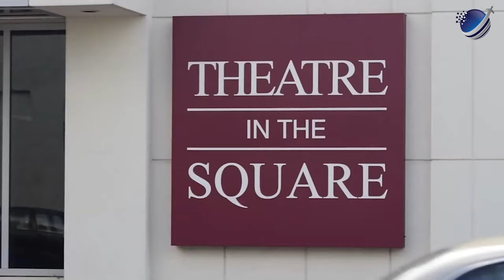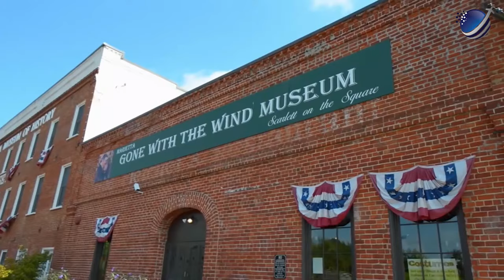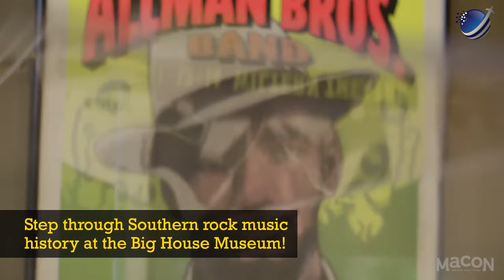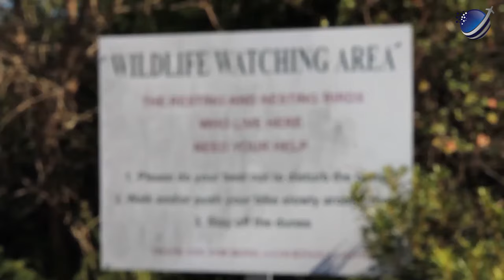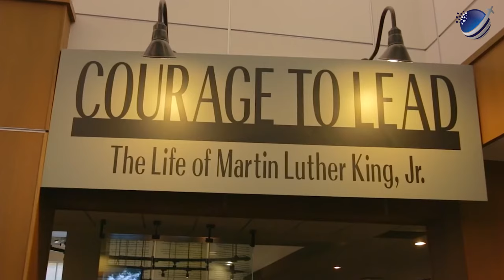GEORGIA BEST PLACES TO VISIT | MOUNTAINS, SMALL TOWNS, OCEAN 😱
Trip Xtreme presents the hot topics around travel, things to do, adventure, places to visit, and much more. Today, we present the 'Top 15 Best Places to Visit in Georgia 2021' which includes the likes of Savannah, Atlanta, St. Simons Island, and more. Watch premium content on travel to get entertained and inspired exclusively on Trip Xtreme!